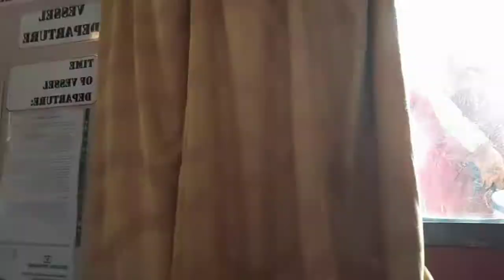Nangbulabog sa kasamahan .